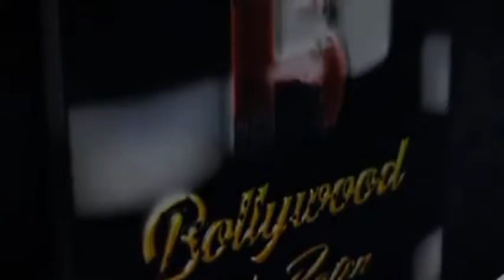launch of Jaana Hai Toh Jaa artist version composed by Siddharth Kasyap & sung by Mohammed Irfan Lyr